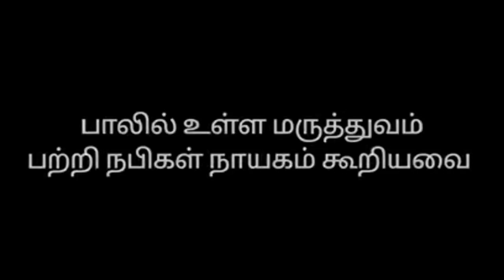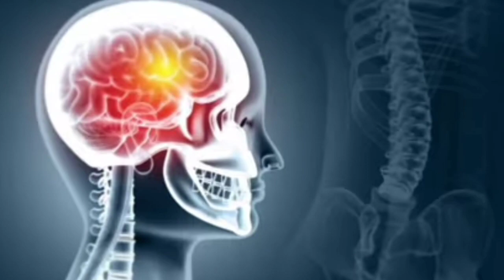🍶நபி கூறும் பால் நன்மைகள் இஸ்லாமிய ஹதீஸ் இஸ்லாம் தமிழ்நாடு தமிழ்பயான் பயான் அல்லாஹ் குர்ஆன் திக்ர்